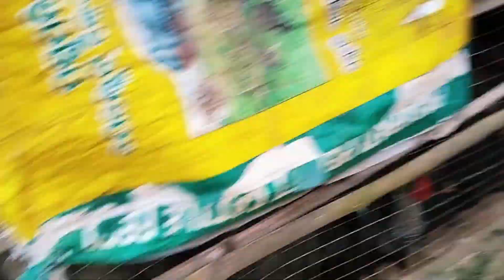Finely ଠେକୁଆ ଆସିଗଲେ 🐰|| Odia Pets Vlog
Finely ଠେକୁଆ ଆସିଗଲେ 🐰|| Odia Pets Vlog ||Pets Vlog

Pets vlog in Odisha
Odia Pet vlog
Pets vlog
Pet lover
Mini Zoo in Odisha
Odia Pet vlog